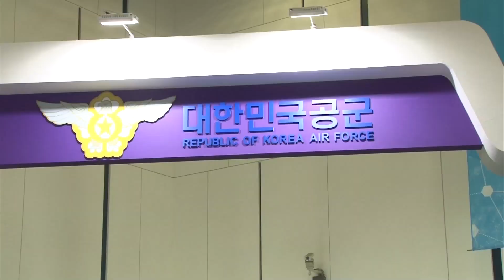[국방뉴스]18.06.20 방위사업청, ‘18 방위산업 부품·장비대전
2018 방위산업 부품·장비대전과 첨단 국방 산업전. 군과 학계, 업체 등 방위산업 전문가들이 한자리에 모였습니다. 전제국 방위사업청장은 방위산업은 자주국방의 토대이자
군사력의 현장이라고 말했습니다. 특히 중소벤처기업의 중요성을 강조했습니다.

[sov] 전제국 방위사업청장
방위사업청은 창의력과 기술력을 겸비한 중소 벤처기업 육성에
집중 투자해 방산 부품의 국산화 및 일자리 창출에 앞장서겠습니다.

전시장에서는 다양한 첨단 기술과 장비들이 선보입니다. 테러에 대비하기 위해 개발된 스마트 차량검문 시스템. 자유자재로 내피를 바꿀 수 있는 모듈 침낭. 실제 총과 같은 사격감을 구현해 낸 서바이벌 소총 등 150여 곳의 중소벤처기업에서 참가했습니다.

[인터뷰] 최대진 부사장 /(주)G사
이런 행사가 많아짐으로 인해서 저희처럼 초창기 스타트업 기업들이 방위산업쪽으로 진출하기 위해 좋은 기회라고 생각합니다.

기술력은 높지만 판로 개척이 어려웠던 기업들은 자체 개발한 제품을 알릴 수 있는 기회가 되고 있습니다.

[인터뷰] 주인애 실장/ 국방기술품질원
활발하고 건전한 경쟁을 통해서
방위산업 생태계가 더욱 활성화되기를 기원하고 있습니다.

부품 국산화를 위해 각 군에서는 현재 사용하고 있는 2000여 개의 해외 무기 부품들을 전시하고 있습니다. 국내 기업들이 국산화 개발에 활발히 참여할 수 있게하기 위해섭니다.

[인터뷰] 윤석호/ 육군군수사령부
군과 업체가 상생하기 위해 모든 역량을 다해서 앞으로 좀 더 우리 군이 민에 신뢰 받을 수 있도록 하는 것이 저희 목표이고 앞으로 그렇게 될 겁니다.

방위산업 관련 학술대회도 사흘간 함께 열립니다. 부품 국산화 세미나와 전력지원체계 발전컨퍼런스 등에서 최신 논문과 개발 성공 사례들이 발표됩니다. 체험형 행사도 곳곳에 마련됐습니다. 드론 체험과 해군 홋줄 체험 등 일반 시민들에게 다가서기 위한 만반의 준비를 갖췄습니다. 20일 부터는 전역 예정 장병 등을 위한 일자리 박람회도 열려 방위 산업 채용 정보를 제공할 예정입니다. 올해로 5회째를 맞이한 방위산업 부품·장비 대전과 첨단국방산업전. 민과 군이 융합하는 활발한 교류의 장이 되고 있습니다.